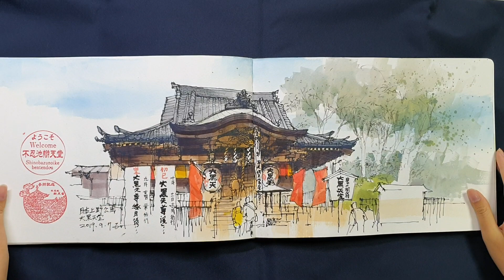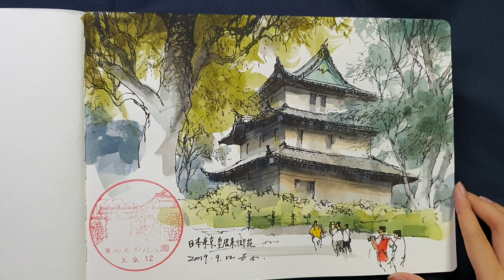2019-08/30~09/13「日本旅畫◆MOLESKINE水彩本」Part 2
2019-08/30~09/13「日本旅畫◆MOLESKINE水彩本」Part 2